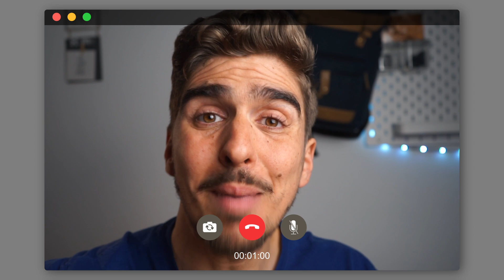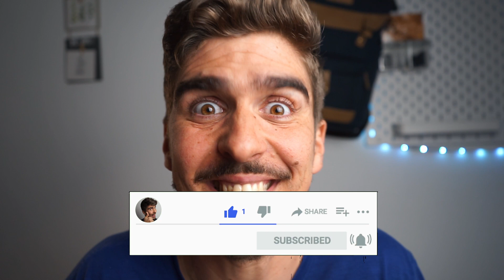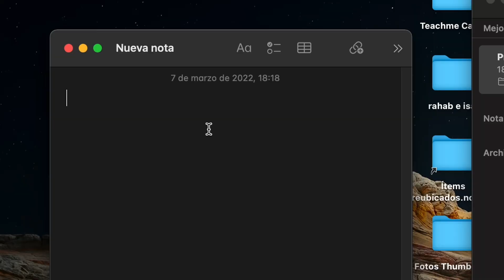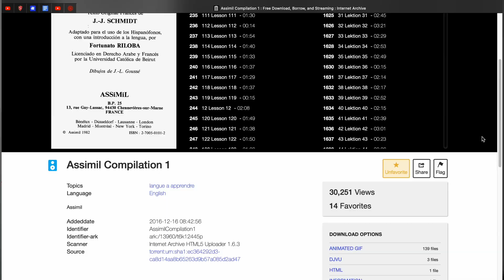🫣 DESCUBRÍ cómo Aprender IDIOMAS con 17.9 minutos✅ | (Cómo usar Assimil PDF Gratis)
❗️❗️👉¡es IMPOSIBLE!

Como aprender con POCO TIEMPO  al día por tu cuenta es SUPER importante para gente tan ocupada como TU. Igual no habías pensado que fuese posible pero usando un acercamiento adecuado puedes aprender cualquier idioma con la ayuda de input comprensible. Me emociona compartir contigo un REGALO que he encontrado ONLINE para facilitarte tu proceso de aprendizaje.

Hacer un curso online gratuito es prácticamente imposible o muy difícil por eso para personas con poco recursos económicos es de VITAL importancia encontrar libros y audios gratuitos. Oye, y qué decir de un curso con input comprensible. IMPOSIBLE.

¿Cómo conseguir Assimil Inglés PDF gratis? Te lo cuento aquí, pero también ASSIMIL alemán, assimil francés, assimil italiano, y más. Un regalazo al final

Aprender solo por tu cuenta no es fácil, hagámoslo más fácil.

Te enseño cómo usar Assimil alemán sin esfuerzo, y todos ops demas. La logica es la misma. ¿Necesitas conseguir Assimil Inglés PDF gratis? Te lo cuento aquí, pero también ASSIMIL alemán, assimil francés, assimil italiano, y más. Un regalazo al final.

Mi equipo de grabación (o similar) 📷📷📷 + 💡💡💡:
- Sony A7 mkII
- Sony 28-70mm
- Luces:
Fovitec kit x2
Bombillas CRI+ 97
         AMBITFUL A2 RGB Luces de Tubo:
- El mejor micrófono relación calidad/precio - Takstar SGC-598

- El usar los enlaces de comprar podría resultar en una compensación económica para TeachmeCaleb

Enlace de ASSIMIL: Audios y Libros.